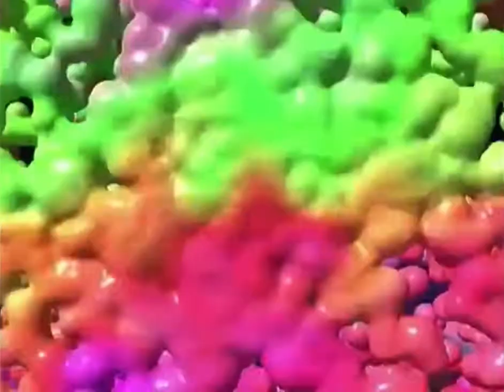Chuck E. Cheese Summer 2003 Intermission 1